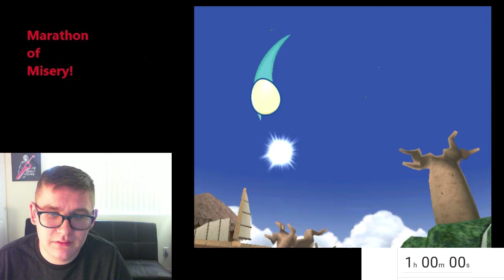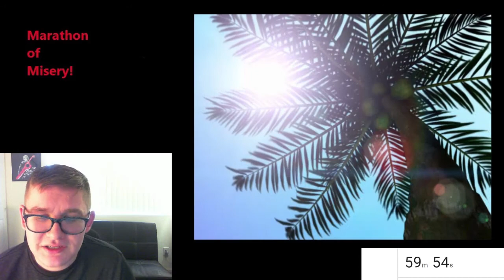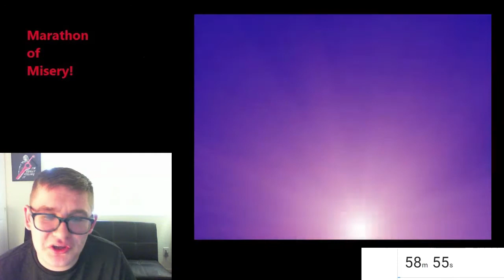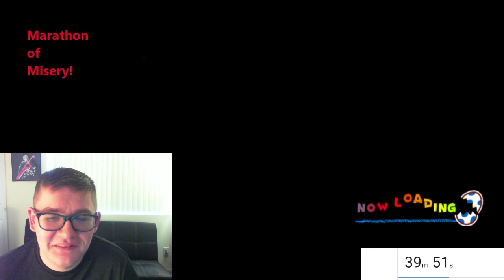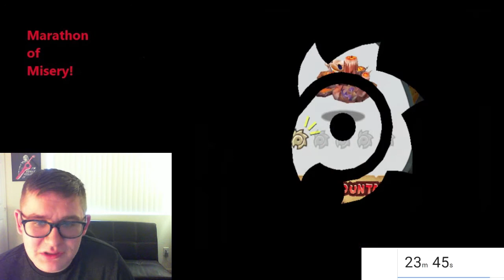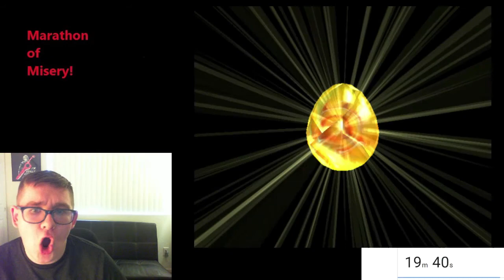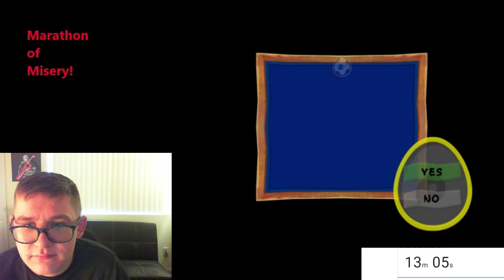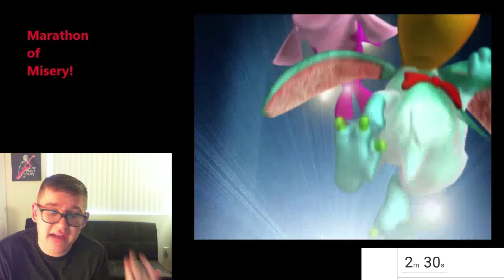Marathon of Misery - Episode 3: Billy Hatcher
This series should actually be called Marathon of Sodium.